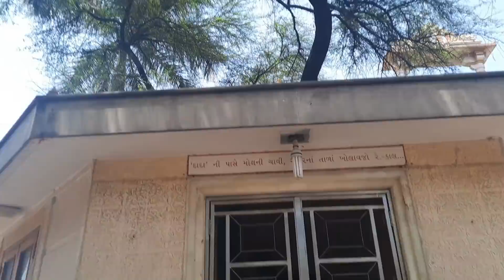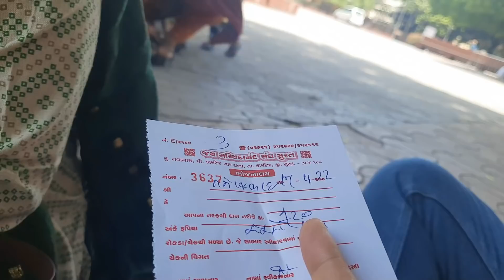Gujarati Thali@ Dada Bhagwan Tri Mandir || Sanu ଆଣିଛି Mawa Kulfi || Surat ଖରା କୁ Malai Lassi ର ମଜା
Hi, Friends, welcome to My New Odia Youtube Channel:👇
music 🎶
filmora/YouTube